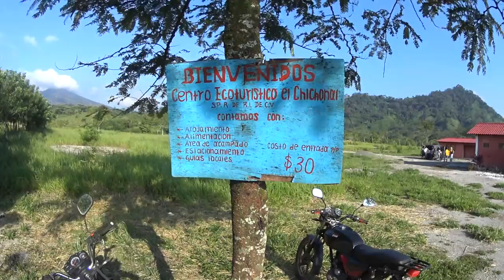Travesia Volcan Chichonal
Subida al volcan chichonal descenso a la laguna y regereso